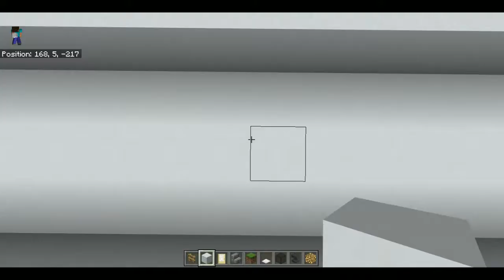Minecraft Utopian Community S1E114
previously on MUC, I continued on with the school